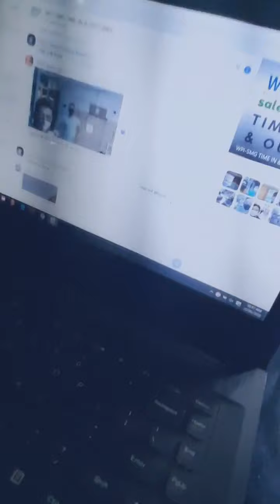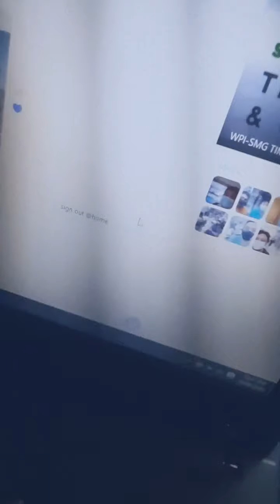Buhay Work from Home | WFH | Vlog #1 | WPI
Work from home advantage
1. Zero commuting
2. Save money
3. Alam mong safe ka ( no need to travel na, para iwas covid19 virus)
4. Kasama mo yung family
5. Flexible time
Etc.
6. Nakakatulong ka pa sa household chores
7. No need gumising ng early morning